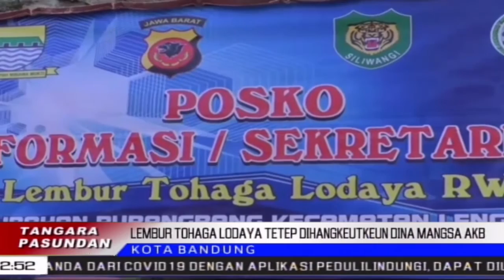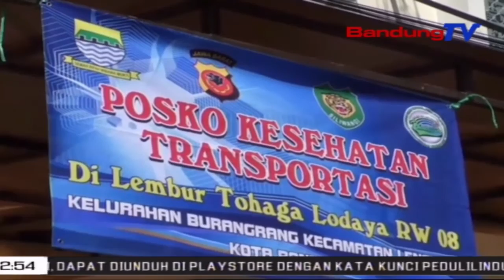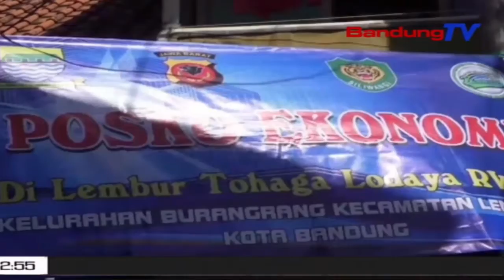Lembur Tohaga Lodaya Dina Mangsa Akb? | TP | BANDUNGTV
TP | BANDUNGTV | ELBY NOPITRI | Tarekah Ngadegkeun Lembur Tohaga Lodaya Di Kota Bandung Mayeng Dihangkeutkeun Dina Mangsa Adaptasi Kebiasaan Baru - Akb. Di Kelurahan Burangrang, Kecamatan Lengkong, Lembur Tohaga Dipeuseurkeun Di Lelewek RW Dalapan Cilentah Dalam, Lantaran Kungsi Geunjleung Balukar Aya Kasus Covid 19 Di Eta Lelewek.